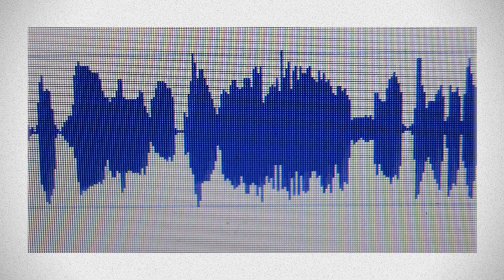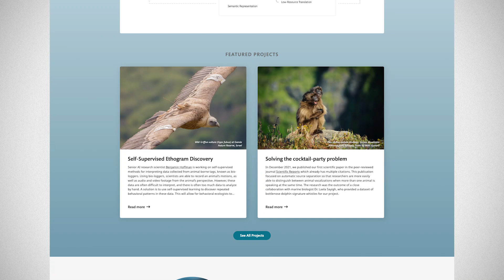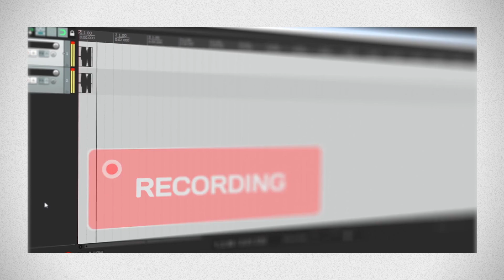Artificial Intelligence Could Help Humans Talk To Pets (In The Loop)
Christian Bryant explains how modern science has found new ways to communicate with the animal kingdom with limited success.